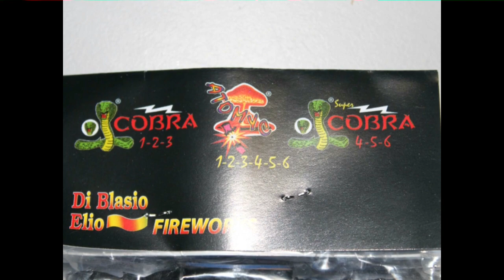Cobra 6 2G zonder vlam gewicht 28 gram explosive en in totaal 53,15 gram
De cobra6 met vlam krijg ik over 2 weken maak dan ook een cobra6 zonder vlam VS cobra6 met vlam.